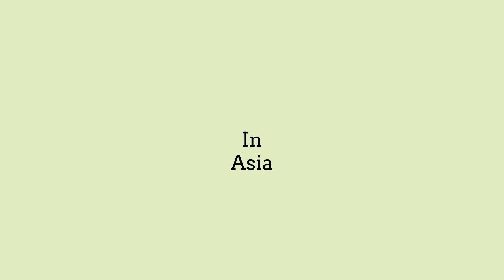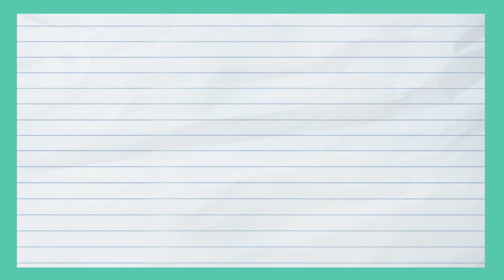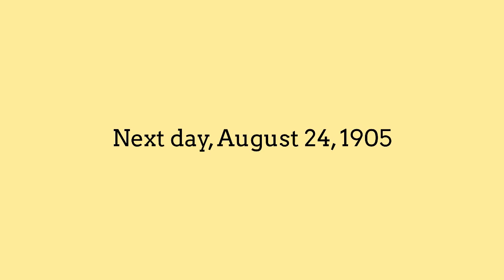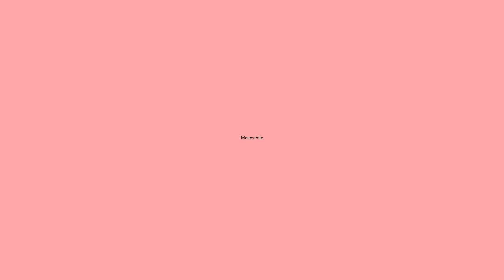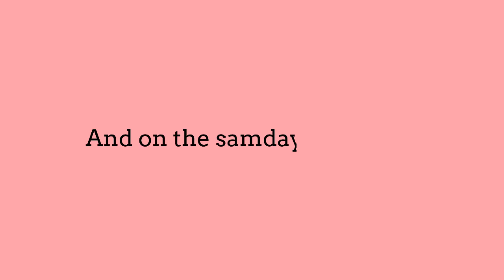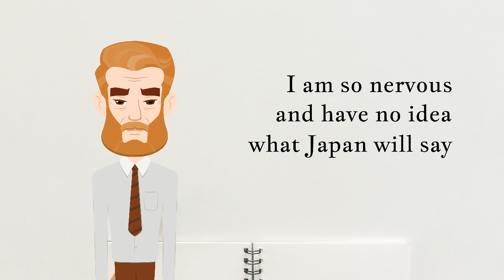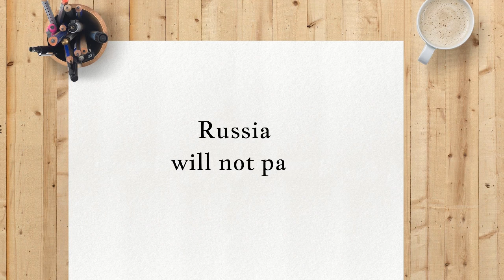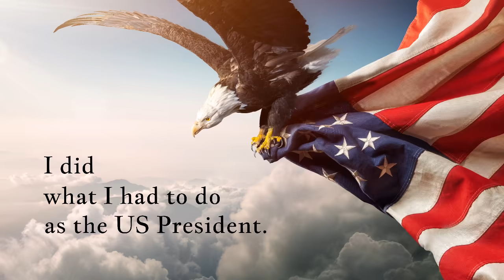[JAPAN AND RUSSIA WAR] 1905 ㅣ RUSSIA AND JAPAN WAR ㅣNOBEL PEACE PRIZE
This is a story of Japan and Russia War and the role of the US.

In our new historical animated documentary, we will cover the Russo-Japanese War of 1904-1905 with a focus on the naval engagements at Tsushima, the Yellow Sea, and Port Arthur. This conflict between Russia and Japan was unique due to the heavy usage of the battleships and its results influenced the I and II World Wars.

So,if you want to see so many videos like this please let us know. The audiences inspire us so much that we can make valuable videos for you. So stay with me, keep supporting, and subscribes the channel for more update.